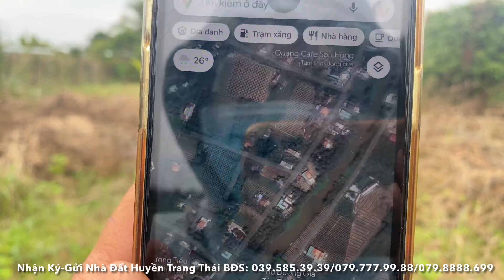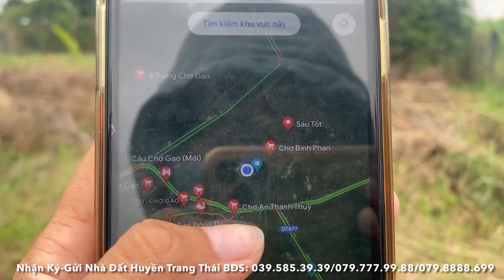Tập 1805❤️🌸Bán đất vườn,gần chợ,trường học,ủy ban, 975m2 giá 1tỷ350Tr, chợ gạo, tiền giang